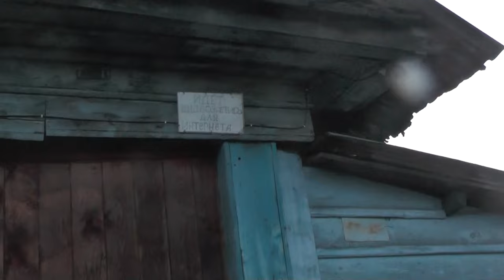Наша бедность - не порок. 11. 10. 2023